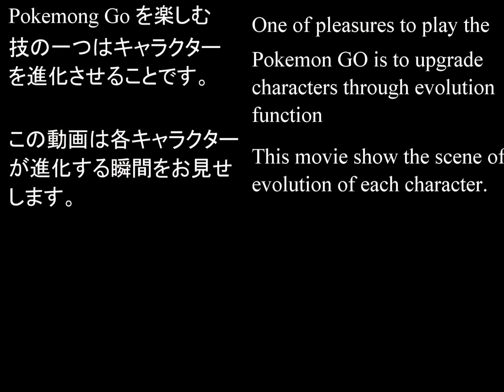ポケモンGO 進化： オニスズメ編 / POKEMON GO evolution of Fearow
ポケモンGO を楽しむ技の一つはキャラクターを進化させることです。
この動画はオニスズメが進化する瞬間をお見せします。
One of pleasures to play the Pokemon GO is to upgrade
characters through evolution function

This movie show the scene of evolution of Fearow.